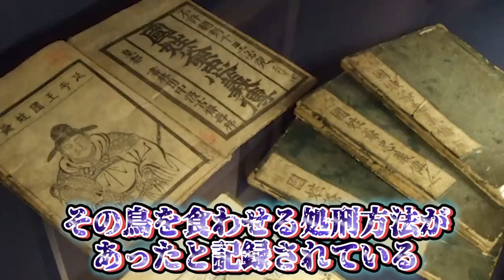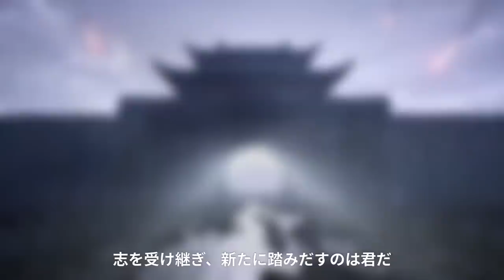【都市伝説】1800年代中国で最大の怨霊とは…行われていた処○方法がヤバい…。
50万人突破記念プレゼント企画実施中🎁

★ED曲
「No Title」
↓ダウンロードはこちらから↓